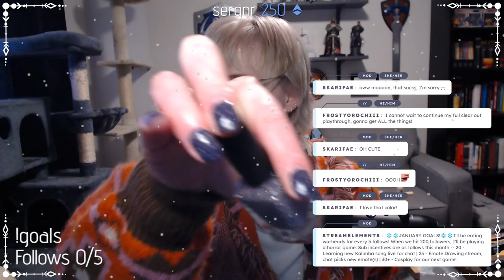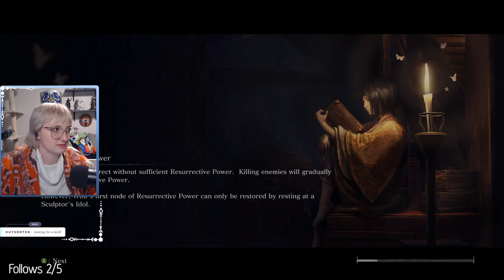Sekiro | Day 5 | First Playthrough | FULL VOD